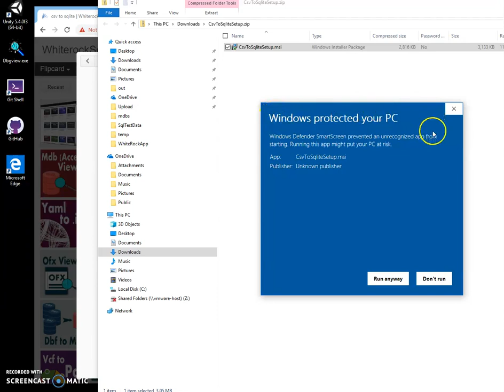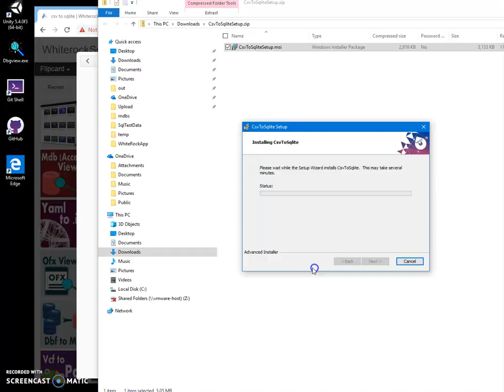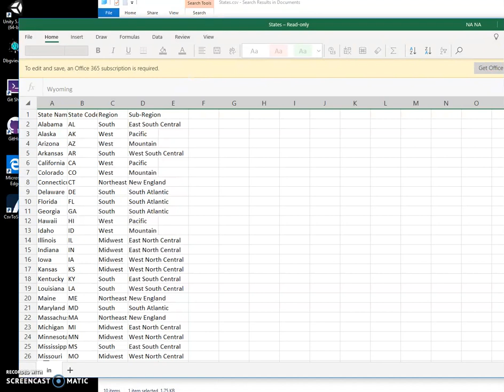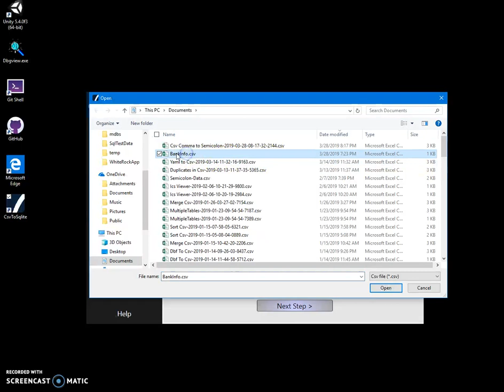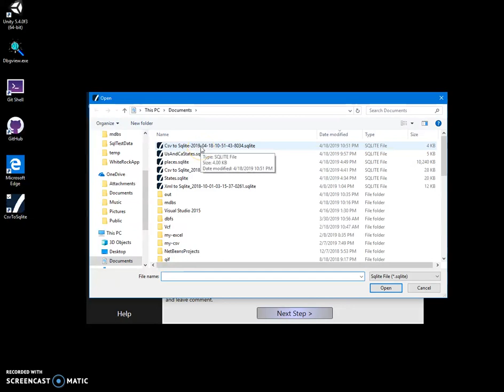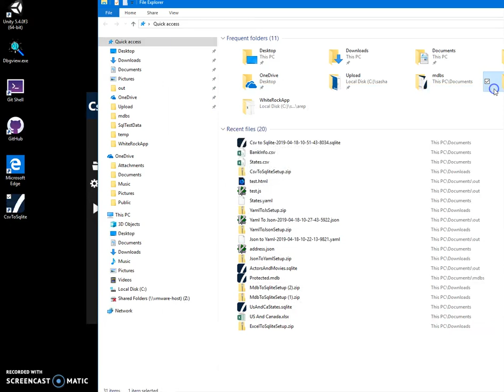Csv to Sqlite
import csv file into new or existing sqlite database -